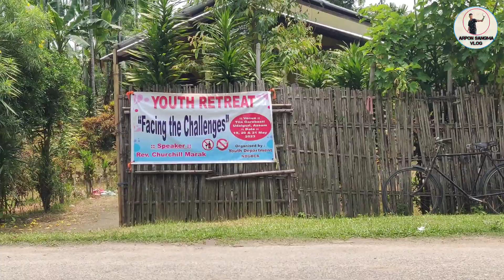Youth Retreat Programme||Facing the Challenges💪💪🏋️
Sakantikon Rimchaksoa Ia Angni Youtube channelona :
           Hello ripengrang nasimang video ko nie namnikgenchimode kasapae shear aro like kapachina mitela
Agar video Atchelage tho please guys share karna math bhule Thanks 👍♥️